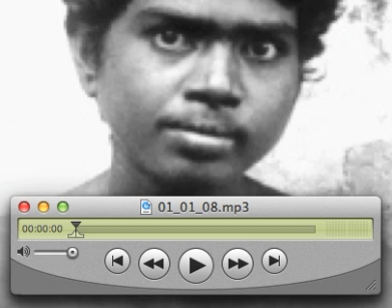2001.01-02 みなべ講習会での短い瞑想 01_07-08